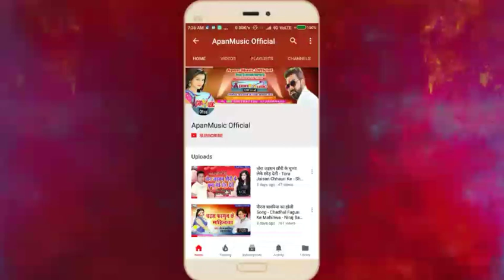विकाश भोजपुरिया का दर्द भरा Song - Yaar Milate Hamke Bhula Gailu - Vikash Bhojpuriya - Bhojpuri Sad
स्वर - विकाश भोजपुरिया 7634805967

गीतकार -
संगीत -